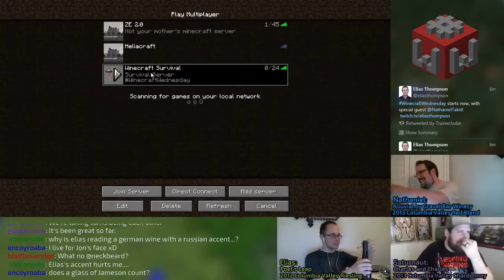Homeward (Not) Bound w/ Nathaniel Tabit - WinecraftWednesday: Ep. 26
This week on WinecraftWednesday, we welcome friend to both the show and to us, Nathaniel Tabit to the show as we all have wine from his place of residence, Washington state. Then, we take to Minecraft and fail for almost a whole hour to get Nathaniel (And ourselves) back to our base.

WinecraftWednesday is a (sometimes) weekly show where Elias Thompson and Jonathan "Saturnaut" Masiello sample some wines and play some Minecraft. Sometimes, they even have guests on as they try and survive while drinking. Join them on their cubic adventures!

WinecraftWednesday airs (almost) every Wednesday at 8pm PT/11pm ET on Elias's Twitch